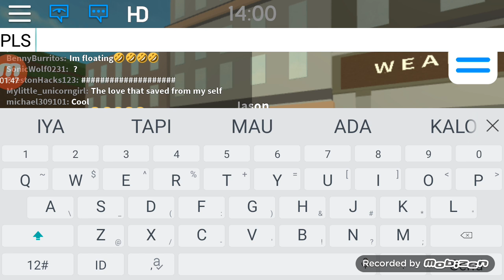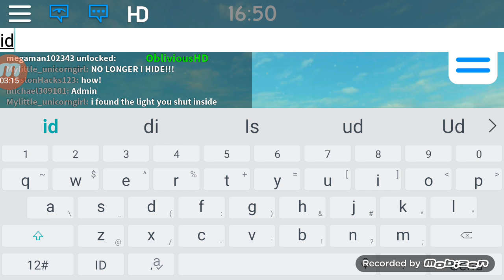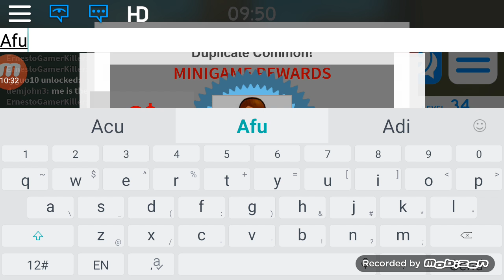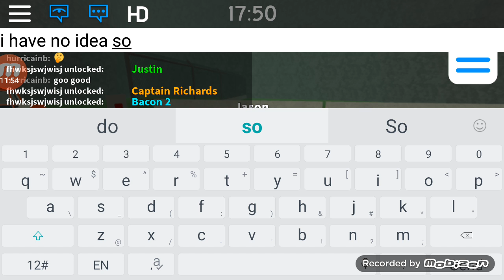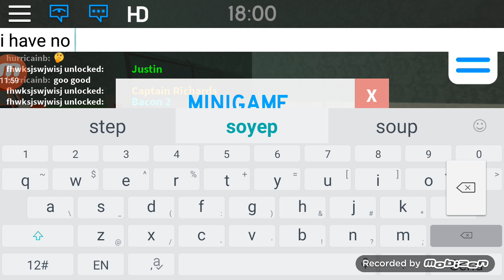Idc 2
Meh